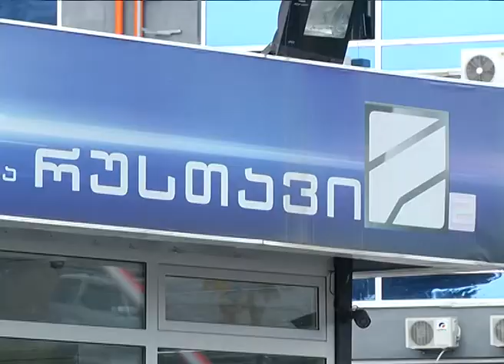რუსთავი2-ის მხარდამჭერი აქცია-მსვლელობა 08.03.2017